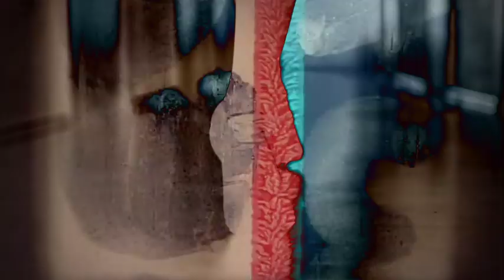Guest Directors "Minor Mendings" music video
Official music video for fan-favorite track "Minor Mendings".

PRESS:

Big Takeover (print): “'Minor Mendings' comes from ’80s pre-shoegaze post-punk, like Savages, mashing McGeoch-period Banshees with Bickers-era House of Love.."

Take Effects Reviews: "...the lengthy, nearly prog-rockish “Minor Mendings” that pokes and prods with moody and tense variations of blues and post-rock..."

Nada Mucho: "Of all the bands exploring shoegaze in Seattle, Guest Directors are perhaps the best at getting the balance of mood and power right.”

LYRICS:
I've been thinking that it's time you
Got used to it
Pretty soon you're gonna find out
It's too late to quit

Shined up and stranded by the shoreline
The glass betrays your bitter gaze
Minor mendings might reveal the
Segues to better days

The highs and lows that never slow

A final phase of shifting orbits
That spin the dials for a while
Forced to face a separation
That's more than miles